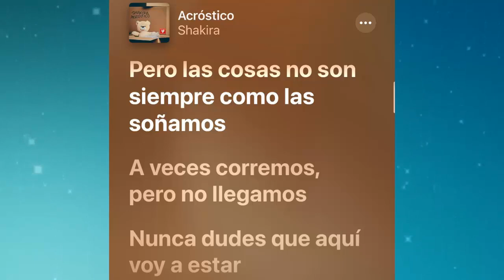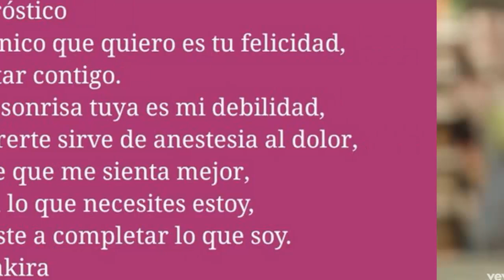CHIVATAZO MUNDIAL Se revelan los Mensajes ocultos de shakira a pique en su nueva canción